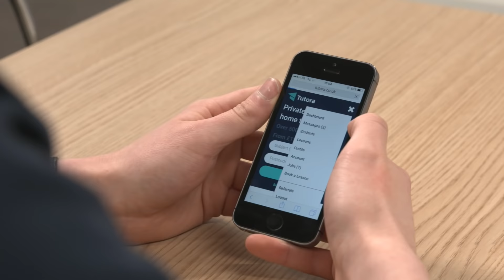Welcome to Tutora. The trusted way to find a private tutor!